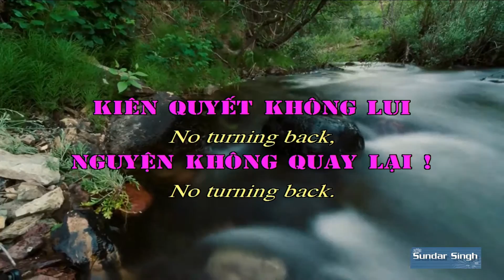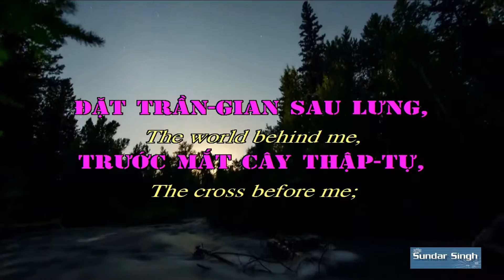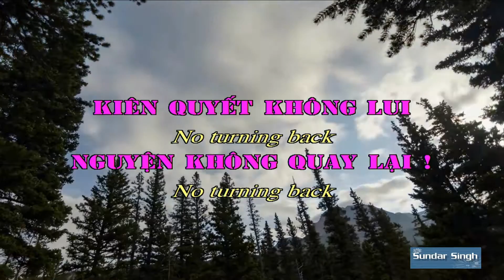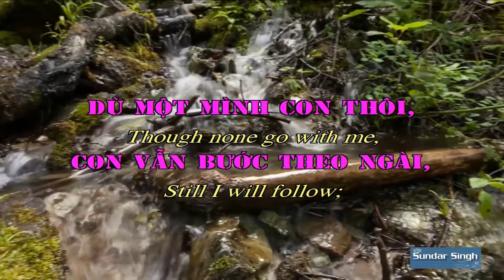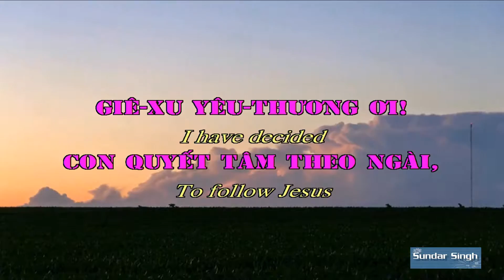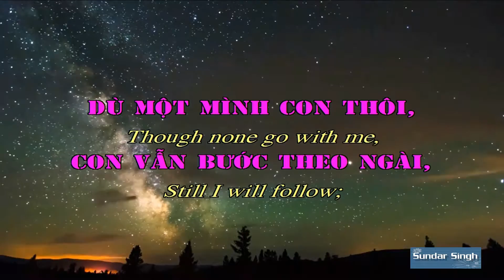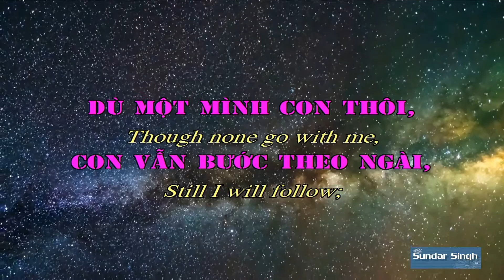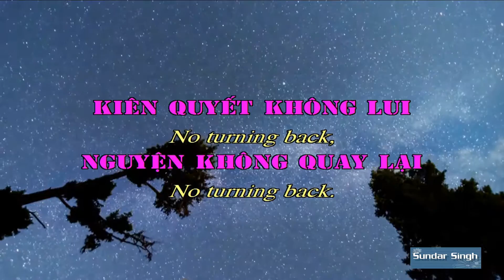Long Nguyen Theo Gie xu XX